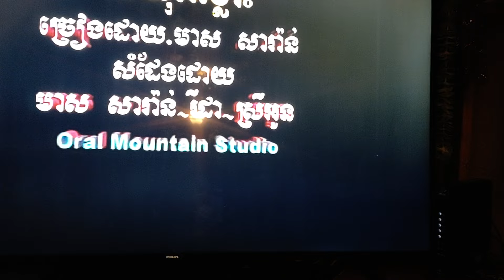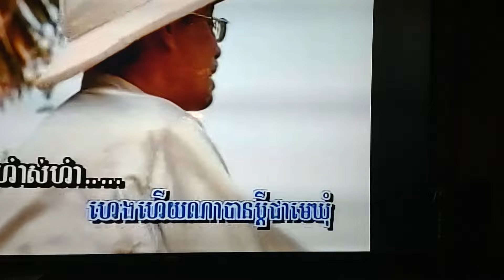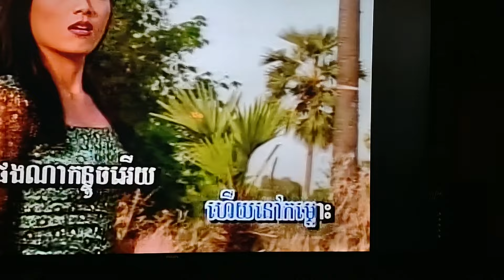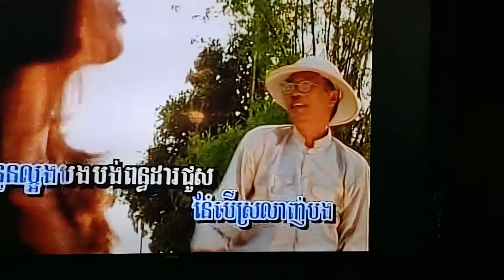January 18, 2024